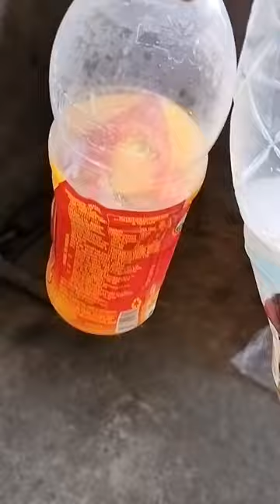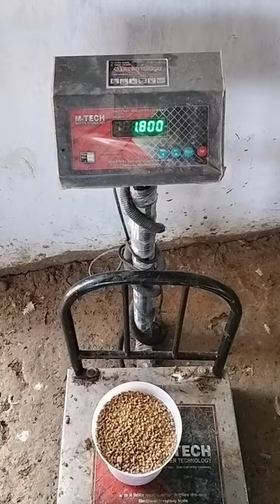farming nature motivation viral india instagram bhojpuri poultryfarm wildlife dream movie village